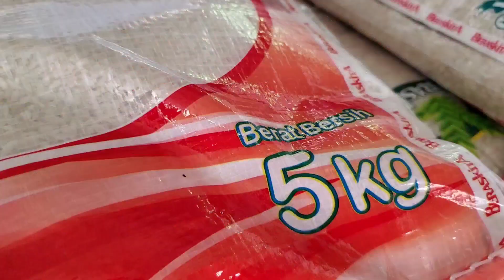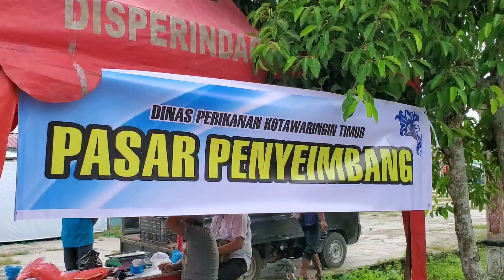TEKAN TINGGINYA HARGA BERAS DENGAN PASAR PENYEIMBANG